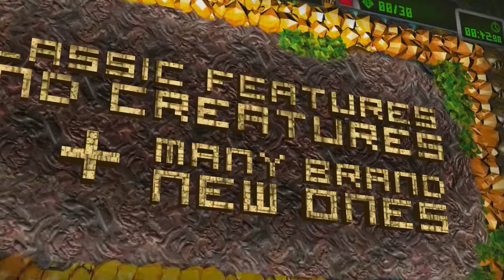Boulder Dash XL Trailer